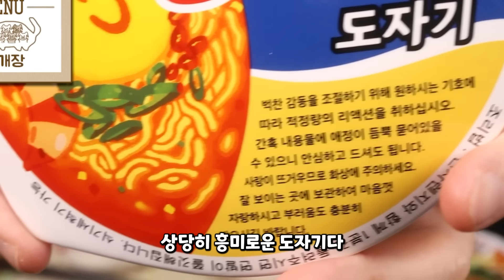육개장은 1인분이 아니다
00:00 소개
01:57 먹기